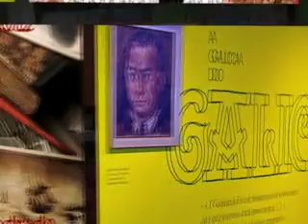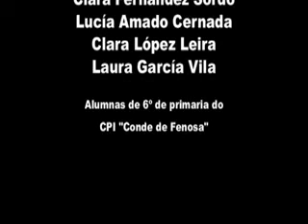LETRAS GALEGAS 2012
Video realizado polas alumnas de 6º de primaria do CPI "Conde de Fenosa" con motivo do día das letras galegas 2012, homenaxeando a figura de Valentín Paz Andrade.